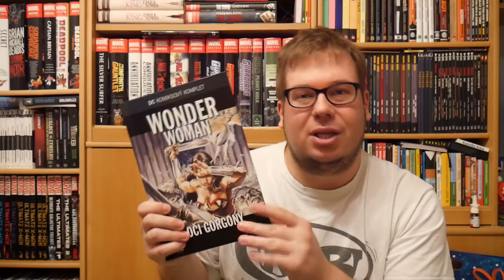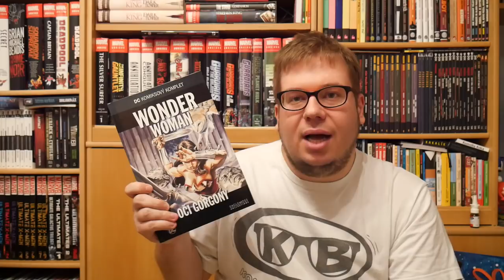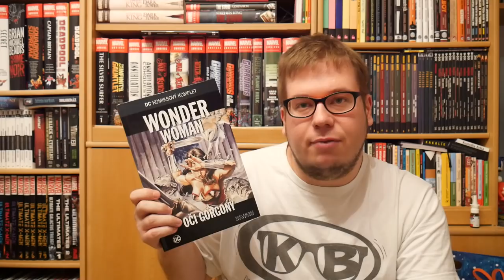DCKK #46 - Wonder Woman: Oči Gorgony